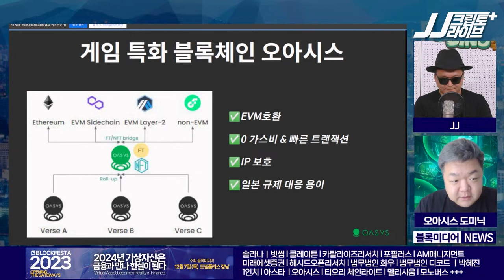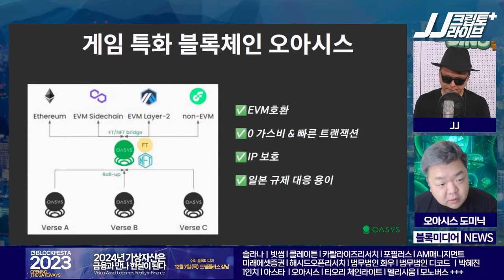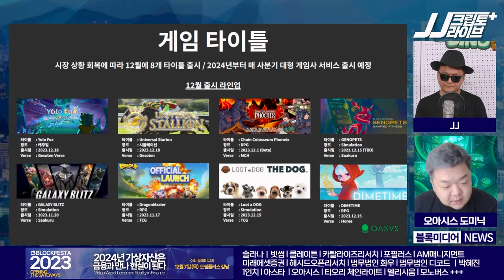블록체인 게임은 성공 어렵다? 유명 게임사는 이미 대부분 블록체인을 하고 있습니다 (오아시스 도미닉 장)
오아시스는 일본 최대 게임용 블록체인 플랫폼을 만들고 있습니다.
일본의 WEB3에 대한 규제 완화 방침에 일본 시장이 가장 거대한 지적재산권이 합쳐지면서, WEB3게임, 블록체인 게임에 대한 수요는 커지는 상황입니다.

일본과 아시아, 글로벌을 무대로 사업을 확장하고 있는 '오아시스'의 도미닉 장 글로벌사업개발총괄과 함께 JJ 크립토라이브플러스에서 만나봅니다.